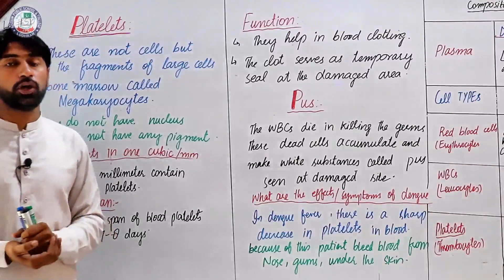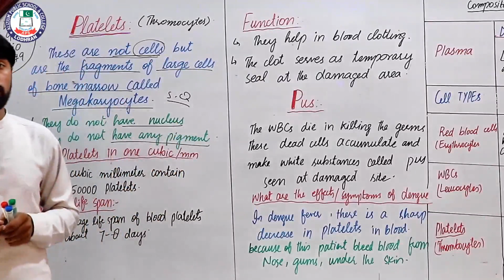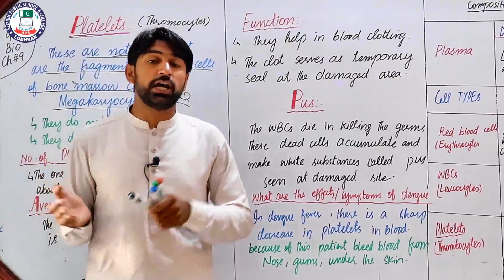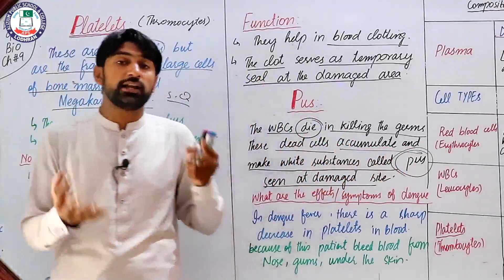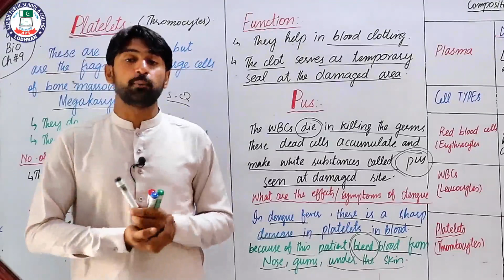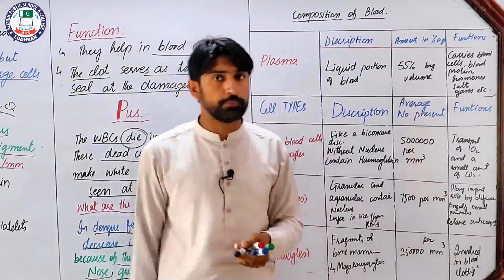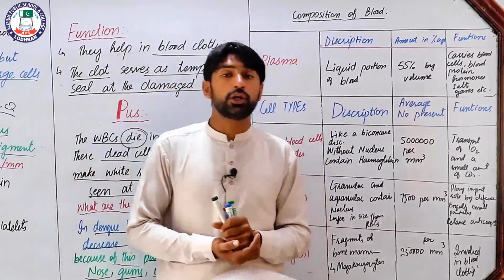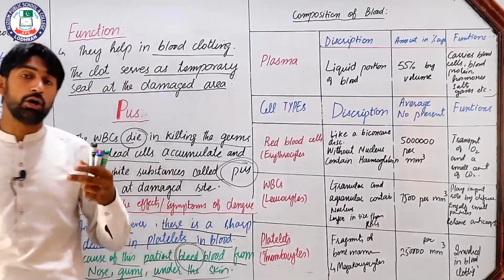Platelets| Chapter 9 | 9th | Biology | Lecture 53| Sir Farooq